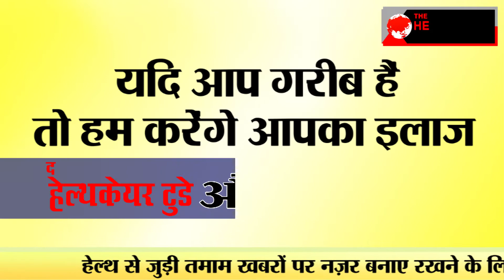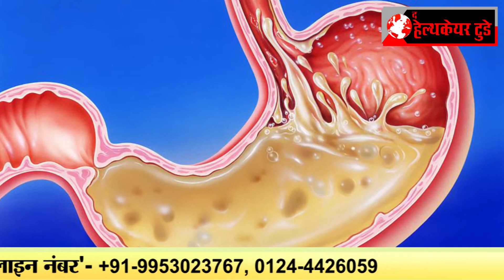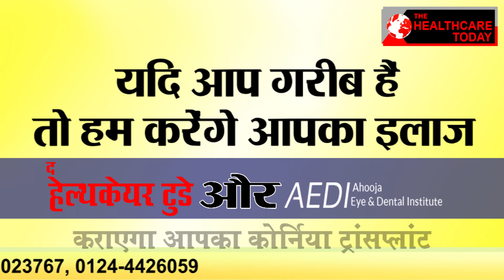Aap Bhi Ho Sakte Hain Iss Bimari Ke Shikaar..!